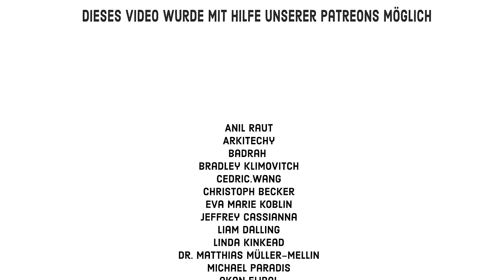Die Psychologie der Ausreden - Wie Menschen es rechtfertigen, andere zu verletzen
Moralische Disengagement ist ein Prozess der kognitiven Umstrukturierung, der es Individuen ermöglicht, sich von ihren inneren moralischen Standards zu distanzieren und unethisch zu handeln, ohne sich dabei unwohl zu fühlen. Es ist die Geschichte, die wir uns erzählen, um uns nicht schlecht über unmenschliche Handlungen zu fühlen, die normalerweise gegen unsere moralischen Prinzipien verstoßen würden, oder die Ausreden, die wir finden, um uns nicht schuldig zu fühlen, andere zu verletzen.

DANKE, PATREONS! 🙏

SPROUTS TEAM
Skript: Ludovico Saint Amour di Chanaz und Jonas Koblin
Künstler: Pascal Gaggelli
Stimme: Christian "Beppo" Peters
Kolorierung: Nalin
Bearbeitung: Peera Lertsukittipongsa
Produktion: Selina Bador
Sounddesign: Miguel Ojeda
Übersetzung: Gunnar Selm

VERTIEFEN SIE SICH mit diesen Top-Videospielen und Ressourcen:

Lesen Sie darüber, wie moralische Disengagement gewalttätige Verhaltensweisen vorhersagt.

Lesen Sie darüber, wie das Angehen von moralischer Disengagement Gewalt in bestimmten Umgebungen reduzieren und Missbrauch verhindern kann.

QUELLEN
Moralische Disengagement - [Wikipedia.org]
Tillman, C. J., Gonalez, K., Whitman, M. V., Crawford, W. S. & Hood, A. C. (2008). A Multi-Functional View of Moral Disengagement: Exploring the Effects of Learning the Consequences. Frontiers in psychology, 8, 2286.

De Caroli, M. E. & Sagone, E. (2014). Mechanisms of Moral Disengagement: An Analysis from Early Adolescence to Youth. Procedia: Social & Behavioral Sciences, 140, 312-317.

KLASSENAKTIVITÄT
In der folgenden Aktivität werden die Schüler über moralische Disengagement und dessen Konsequenzen lernen.

Zeigen Sie den Schülern diesen Ausschnitt aus dem Film „Joker“ und fragen Sie sie, wie der Joker das Töten von 3 Wall-Street-Typen rechtfertigt.

Zeigen Sie den Schülern diese Szene aus „Whiplash“, in der Fletcher das Missbrauchen von Schülern rechtfertigt, weil er Musiker großartig machen will.

Zeigen Sie den Schülern diese Szene aus Avengers Infinity War, in der Thanos seine Pläne rechtfertigt.

Zeigen Sie der Klasse Sprouts' Video über moralische Disengagement.
Fragen Sie die Schüler, ob sie jemals Gewalt oder Schaden gegenüber anderen gerechtfertigt haben.
Fragen Sie die Klasse, ob sie glauben, dass diese Prinzipien auf ihre eigenen Erfahrungen in der Schule angewendet werden können.
Fragen Sie die Schüler, ob diese Prinzipien auch im größeren Maßstab auf große Konflikte angewendet werden können.
Zeigen Sie den Schülern die Verteidigungsstrategien während der Nürnberger Prozesse und lassen Sie sie diese mit den 8 Mechanismen der moralischen Disengagement vergleichen.